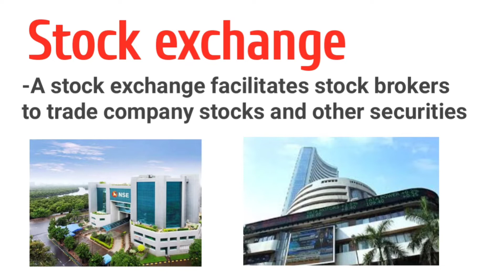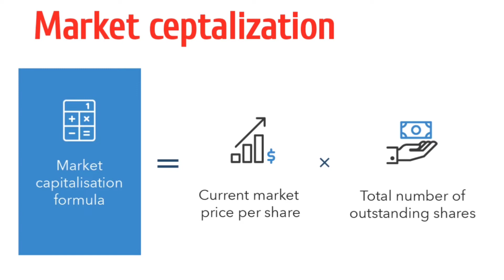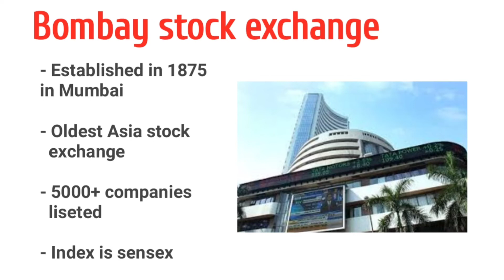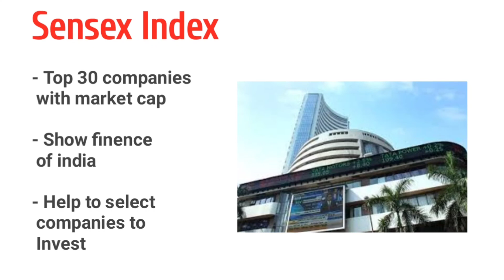national stock exchange of india limited | bse 2 nse | nifty prediction | nifty tomorrow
national stock exchange of india limited | bse 2 nse | NSE | Bombay stock exchange in hindi
your queries-
nse new website
bse news today
nse national stock exchange
nifty prediction
nifty prediction for tomorrow
nifty tomorrow
banknifty tomorrow
sensex and nifty50 explained